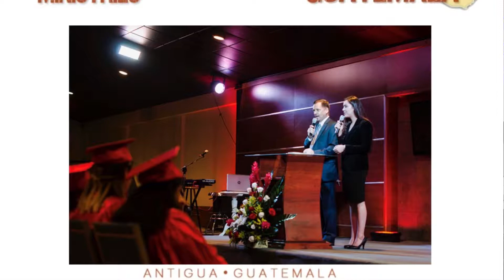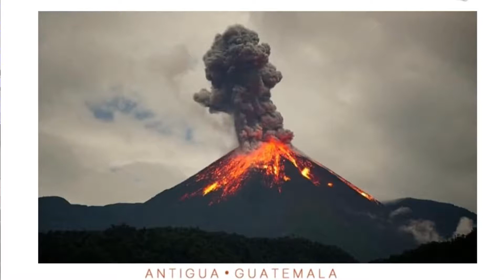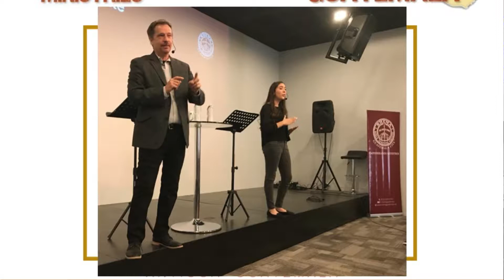Missionary Harry Wilson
Missionary to Guatemala